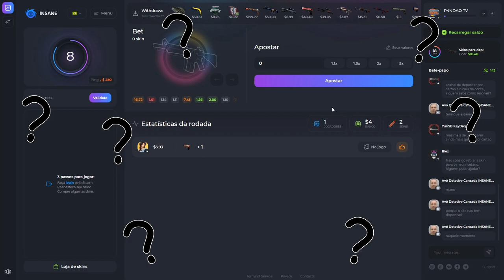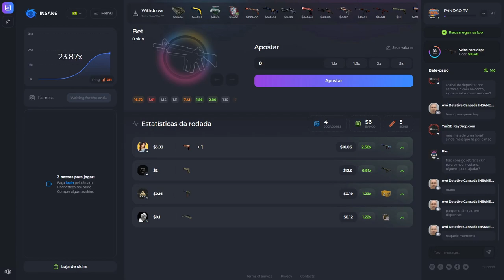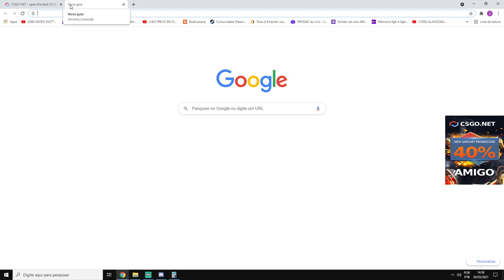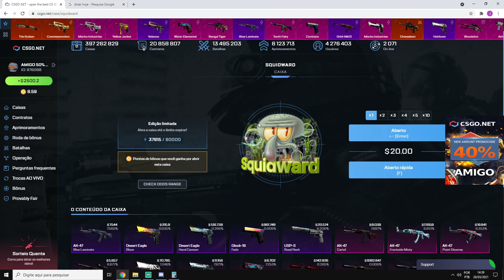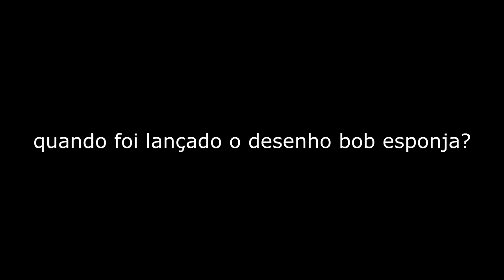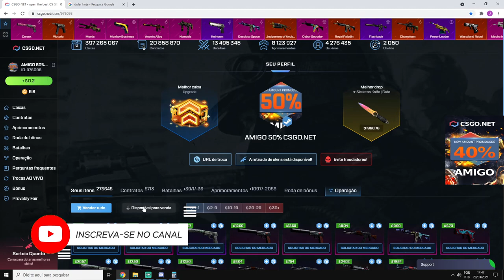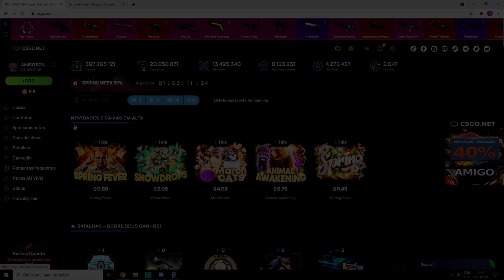ABRINDO R$ 14,000 na CAIXA do LULA MOLUSCO no CSGO.NET - MELHOR CAIXA?